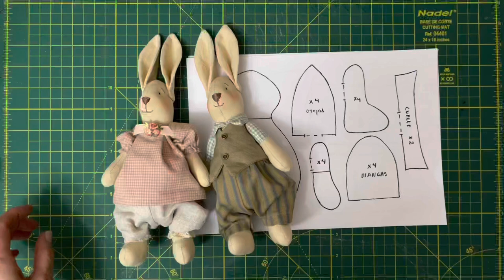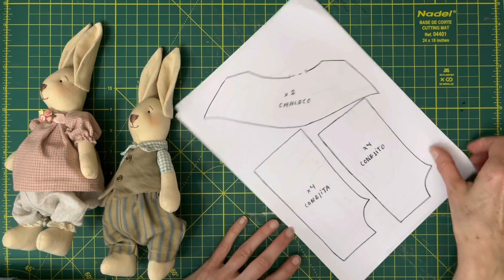Diy Muñecos de trapo 1, linda pareja de conejitos. Patrones gratis ❤️2022#hadmade#costuracreativa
Hola, esta es la primera parte de este bonito tutorial donde te muestro cómo hacer una linda pareja de conejitos con poco material pero con un final que te compensara
Se puede convertir en un buen regalo o una buena fuente de ingresos